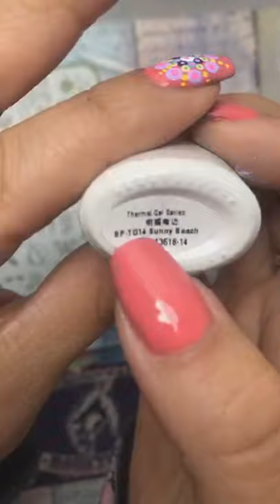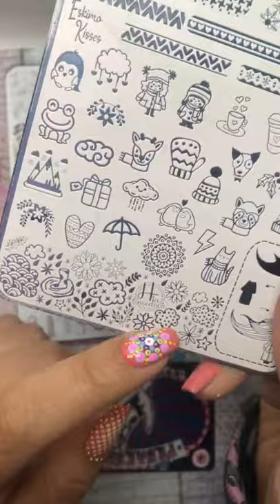Nail art con puntos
★ Hoy nos dedicamos a lo básico, puntos !! Vimos diferentes herramientas, diferentes formas e incluso vimos puntos con stamping y cómo usar los punzones para hacer reversa !! Díganme cuál fue su favorito ?